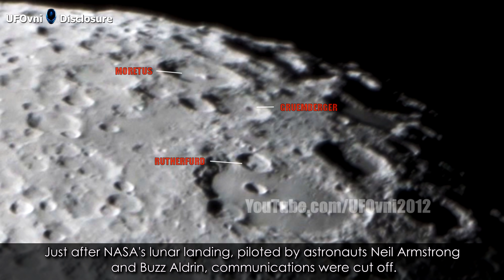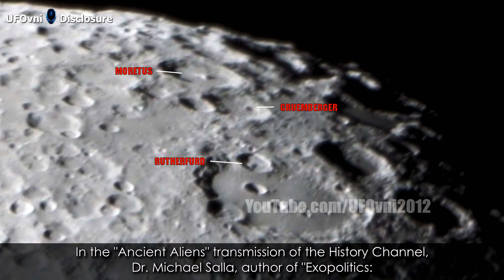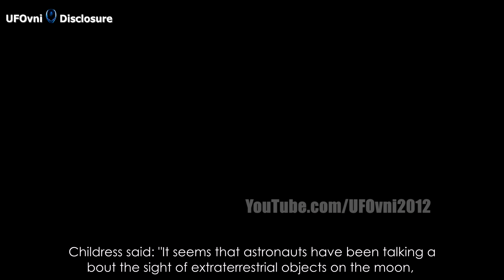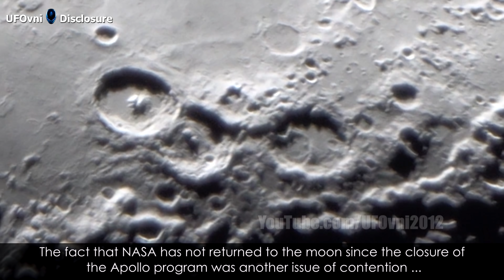Apollo 11, Astronauts had Seen "Extraterrestrial Objects" Parked at the Edge of a Crater (4K)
--- BЄ ĿƠƔЄ --
P€☆CЄ ---